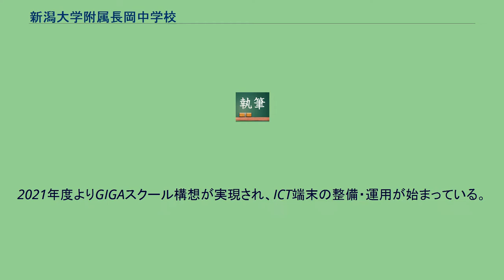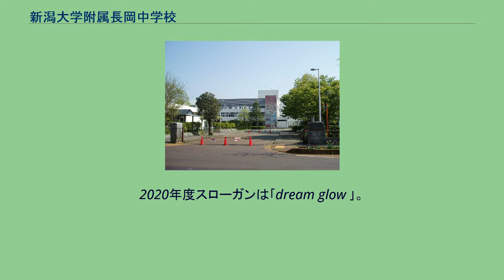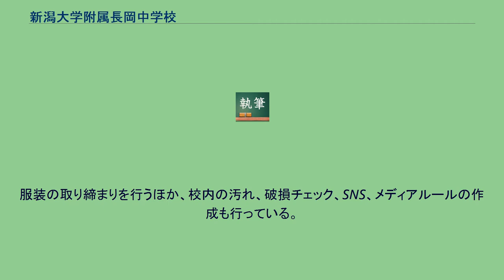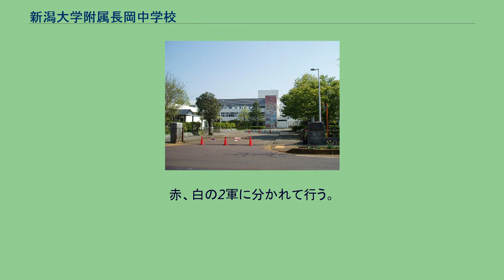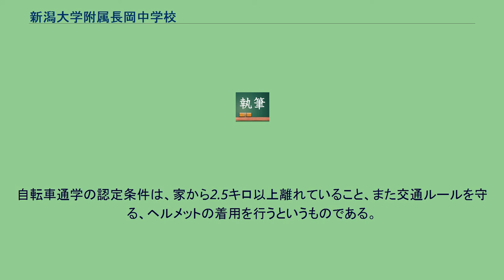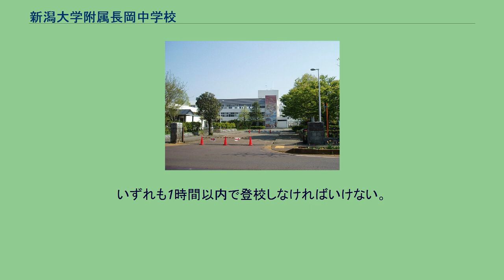新潟大学附属長岡中学校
新潟大学附属長岡中学校（にいがただいがくふぞくながおかちゅうがっこう）は、新潟県長岡市学校町に所在する新潟大学附属の国立中学校。
附属長岡中学校と略されることもある。
長岡近郊や附属長岡中学校内では、附属中または附中と略されることが多い。
正式名称は国立大学法人新潟大学附属長岡中学校。
新潟大学の附属機関であるため教育実習が多く、毎年研究大会が開かれており実験的な授業が行われることも少なくない。
また大学の学生を実習生として受け入れることがある。
通学指定区域は無く、登下校の時間（一時間以内での通学）と安全が確保できれば通学可能であり、新潟市長岡市小千谷市・魚沼市・南魚沼市・柏崎市・三条市・見附市・加茂市・田上町・燕市等広範囲から生徒が通学している。
生徒数は1学年3学級編成（定員120名）。
新潟大学教育学部附属長岡小学校から内部進学した約60名と、中学受験をして進学した約60名で構成されている。
近年は附属長岡小学校において定員割れが続いており実際は中学受験者の定員の幅が広がってきている。
附属高校は存在しないため、ほぼ全員が外部の高校へ進学する。
生徒の多くは本校の近隣にある県立長岡高校へ進学し、同高校在籍生徒の出身中学校では最も多数を占めている。
2021年度よりGIGAスクール構想が実現され、ICT端末の整備・運用が始まっている。
また、申請を行えば携帯電話型(スマートフォン型は不可)の端末を持ち込み可能。
また、申告を行えば電子辞書の持ち込みも可能。
新潟大学附属長岡中学校は、新潟第一師範学校女子部附属中学校を前身とする中学校である。
部活動は希望制である。
科学研究発表会で、２作品以上入賞を目指して活動している。
朝練、昼練はない。
スローガンは、｢好きこそものの上手なれ｣。
2020年度からIT分野が創設されている。
全日本吹奏楽コンクールで15年連続県大会進出、三年連続西関東大会進出を成し遂げている。
また、東日本大会に進出することもある。
2020年度スローガンは｢dream glow ｣。
生徒会のことを「学友会」と称している。
また、年に一度だけ「学友会誌」と呼ばれる冊子を作る。
2008年度で50号になった。
また、委員会活動があり、学友会誌を制作するのも委員会の一部、「新聞委員会」である。
主な委員会は以下の通りである。
各学級から3名選出された正副級長（学年委員）が行う。
後に1クラスから1人の割合で正級長が出る。
主に他の委員会の活動などを評価する。
また、学年をより良くするために毎日活動を行っている。
また、その活動は学年の正副級長が話し合って決める。
服装の取り締まりを行うほか、校内の汚れ、破損チェック、SNS、メディアルールの作成も行っている。
一クラスから二人、全員で２４人で構成される。
活動は、朝の階段掃除や、ゴミ捨て場の管理など。
紙をリサイクルするためのリサイクルボックスなどがある。
2、3時間目の着替え済みチェックなども行う。
保健体育委員会 体育館での昼休みのボールの貸し出し、健康観察などを行う。
健康観察は、毎朝必ず行われ、朝学活で行われる。
生徒たちからは、「保体」と略される。
昼休みの体育館の開放は、「体育館使用」といわれ、生徒たちからは、「体使」と略される。
校内放送を行う。
現在の活動としては、朝放送、放課後の放送、清掃時間帯のBGM流しを行う。
また、本校の行事の一つである、大運動会での放送も行っている。
前記のように、学友会誌の制作、校内新聞の作成を行う。
生徒たちが、学校を気持ちよく利用できるような活動をしている。
主に花に水をやることである。
生徒たちからは、SSと略される。
コンピューター室の管理を行う。
その他、会員がコンピューターを扱う上で違反をしていないか見回る仕事を行う。
フラッシュメモリの貸し出しなどもある。
コンピューター室のパソコンは、オーダーメイドである。
「図書情報誌」の発行、図書室の管理、整備、処分、入荷する本選びを行う。
本の貸し出しなどを管理する。
校内で、ベルマークまたはインクカートリッジを集める活動を行う。
ベルマークをたくさん集めることを目標とする委員会である。
また、生徒会会員から集めたベルマークで、冷水機なども導入されている。
学友会と連結して活動することが多い。
廊下のホワイトボードの書き換えや、総会時の冊子作りなどを行う。
全校集会のときに委員長がステージ...